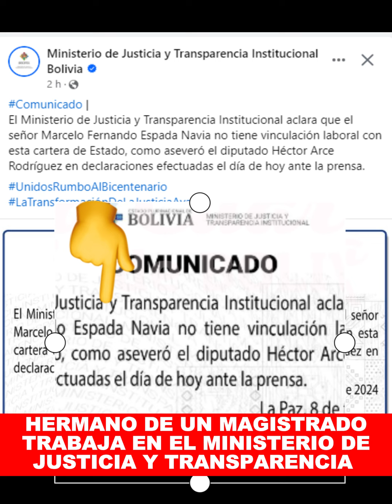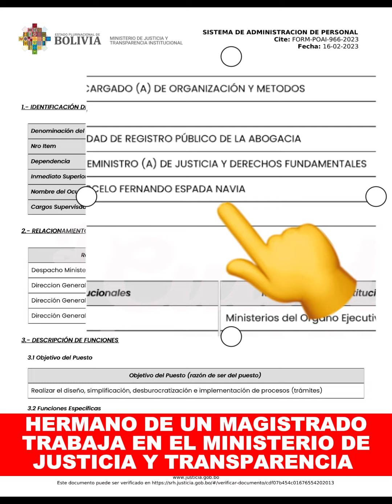HERMANO DE UN MAGISTRADO TRABAJA EN EL MINISTERIO DE JUSTICIA Y TRANSPARENCIA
El Ministerio de Justicia emitió un comunicado donde niega que el hermano de un Magistrado sea funcionario de su institución.
Sin embargo, se accedió  a los datos donde se confirma que si es Funcionario Público, siendo su jefe directo del Procurador del Estado.